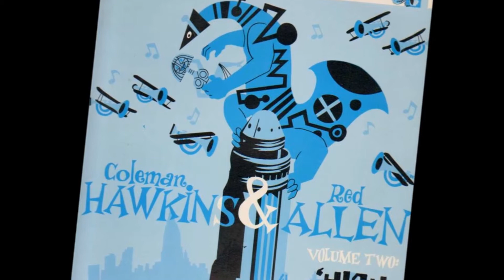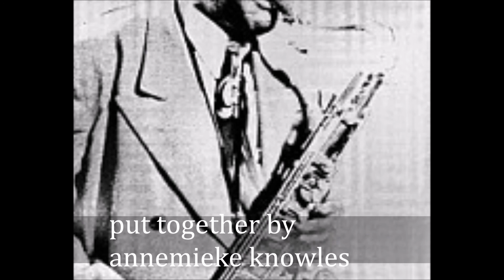Coleman Hawkins ~ the “Hawk”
SOUNDTRACK:  Coleman Hawkins-Body and Soul 1939
and Coleman Hawkins - PICASSO